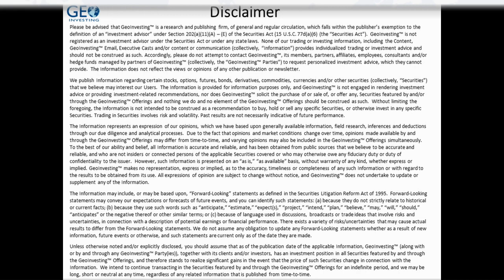Paul Andreola and Maj Discuss Momentum Tracking Strategies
Paul Andreola and Maj Soueidan discuss their momentum tracking strategies.

Paul shares his revelation about the profitability of investing in stocks hitting 52-week highs and emphasizes the long-term potential of such investments by citing examples of major companies like Amazon and Apple. Maj discusses the importance of understanding inflection points and not being deterred by a stock's chart or previous performance.

They also touch on the idea of having trading money for more speculative investments while maintaining a core long-term portfolio. They conclude the conversation by mentioning the significance of focusing on individual companies rather than trends and avoiding industries they don't understand.

Attribution:
Title: Free-For-All: Special Guest Maj Soueidan
Author: Paul Andreola

- Join our Monthly Newsletter for relevant and up-to-date microcap content.
- Sign up for a premium subscription and get access to all our content and research.